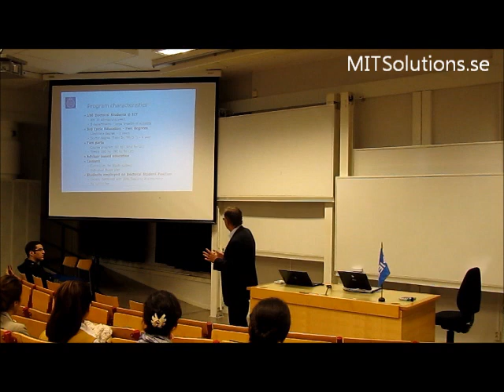MITSolutions PhD Guide Event.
Professor Zandar, Director for Post-Graduate (Doctoral) Studies at the School of ICT.
May 4, 2012, Stockholm-Sweden